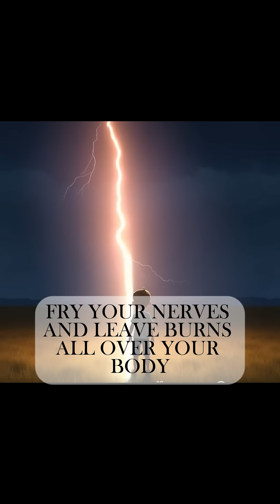WHAT IF A BILLION VOLTS LIGHTNING STRUCK YOU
What really happens when you're struck by lightning? In this quick and shocking science explainer, discover the raw power of a lightning bolt — from the billion-volt impact to the surprising survival rate. Learn how lightning affects the human body, what happens during a strike, and how to stay safe during a storm. Nature is powerful. Respect the storm. ⚡

Perfect for science lovers, survival enthusiasts, and curious minds!

lightning strike,
what happens when you're struck by lightning
can you survive lightning
how lightning affects the body
 lightning science, storm safety tips
crazy nature facts
how to survive lightning
human body lightning strike
lightning strike explained
nature science video
weather survival tips
fun science facts
electricity facts
educational short